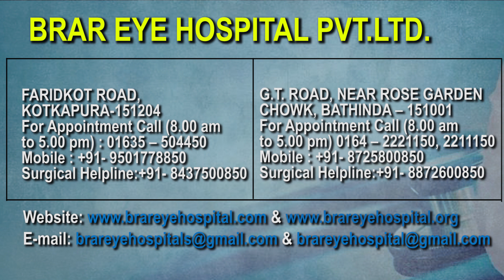ਦੇਖੋ ਕਿਵੇਂ ਅੱਧੇ ਤੋਂ 24 ਨੰਬਰ ਤੱਕ ਦੀ ਉਤਰ ਸਕਦੀ ਹੈ ਐਨਕ! ਐਨਕ ਉਤਾਰਨ ਦੀ ਸਭ ਤੋਂ ਸਫ਼ਲ ਤੇ ਆਸਾਨ ਤਕਨੀਕ ਬਾਰੇ ਜਾਣੋ!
'ਬਰਾੜ ਅੱਖਾਂ ਦਾ ਹਸਪਤਾਲ' 30 ਸਾਲਾਂ ਤੋਂ ਕਰ ਰਿਹਾ ਅੱਖਾਂ ਦਾ ਇਲਾਜ